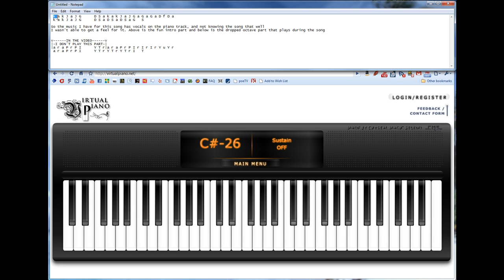Vanessa Carlton - Thousand Miles - Intro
This is just the intro for the Vanessa Carlton song A Thousand Miles.
A lot of people were requesting it. The music I had was not the best and I don't know the song, so this is what I could do tonight.
If someone gets me some good sheet music of it I cold make something nice.

 k a k J a J G      D S a k a k J a J G a G a G a D f D a
 k a k J a J G      D S a D S a D S a G   S

a r a P r P I      Y T ra r a P r P I r I r I r Y u Y r
a r a P r P I      Y T r Y T r Y T r I   T